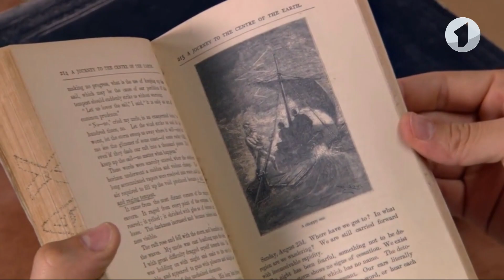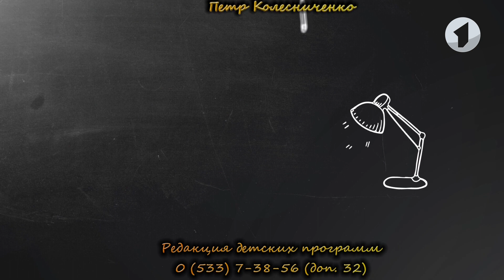Что? Откуда? Почему? О видах красок, фильмах о путешествиях и певице Polnalyubvi - 18/08/23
00:00 Вступление
01:11 Анонс–шифровка
02:17 Акварель, гуашь, акрил и темпера. В чем разница?
08:03 Рубрика «Киноафиша». Рекомендуем к просмотру фильмы: «Невероятная жизнь Уолтера Митти», «Вокруг света за 80 дней», «Путешествие к центру Земли»
12:56 Российская певица Polnalyubvi